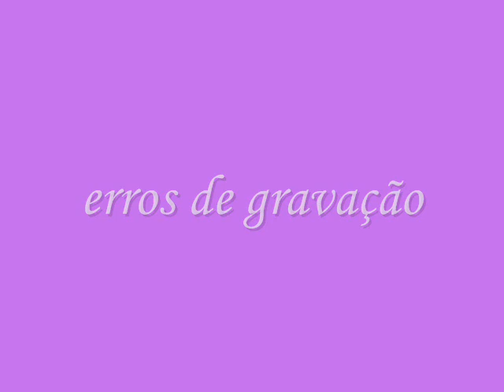QUANDO VOCÊ MENOS ESPERAR- DIWALI&BDS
aaaaaaah, UISAIUSHAIUHSAIUHSAIUHAS.. MORRAM DE RIR ;